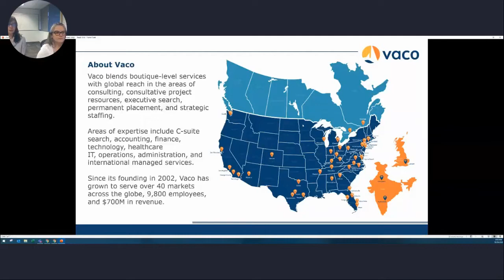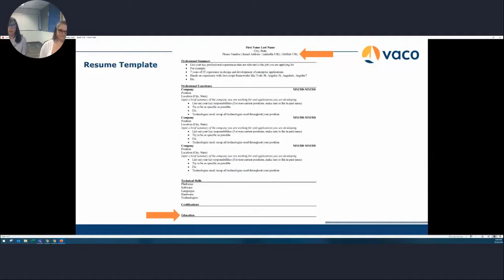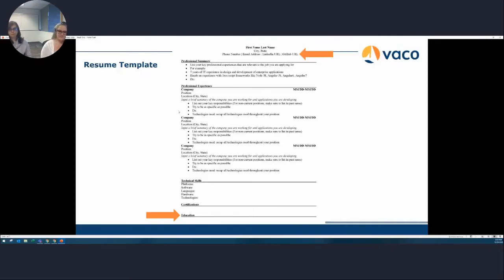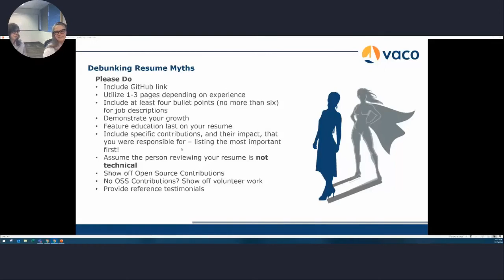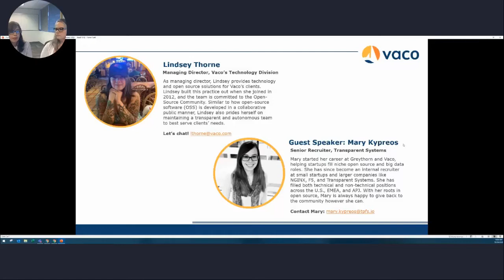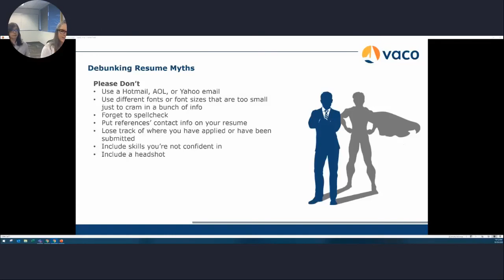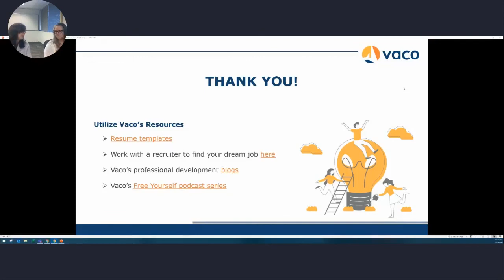Technical Resume Writing Workshop - Lindsey Anne Thorne, Vaco with special guest Mary Kypreos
Technical Resume Writing Workshop - Lindsey Anne Thorne, Vaco with special guest Mary Kypreos, Transparent Systems